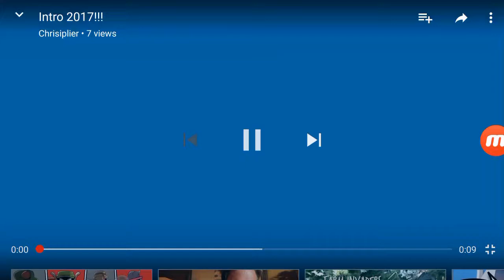I Escaped!!!/ Roblox: Escape the Prison. Pt. 2